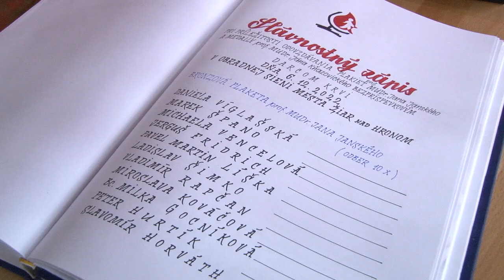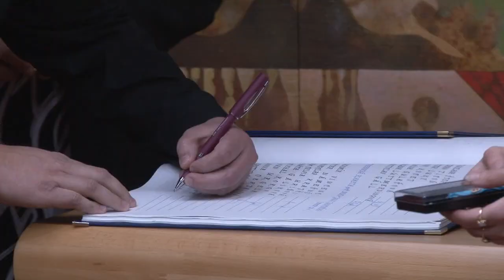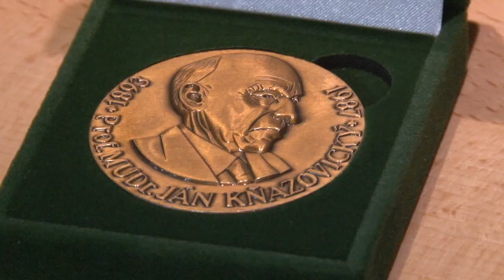V Žiari ocenili 97 dobrovoľných darcov krvi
Ocenenie si prevzali v obradnej sieni mesta, ocenený bol aj 100 násobný darca krvi.